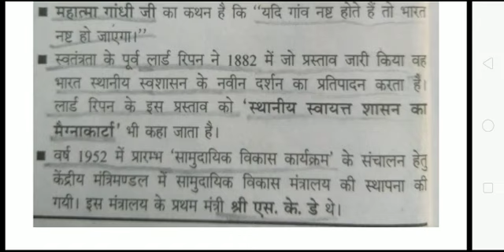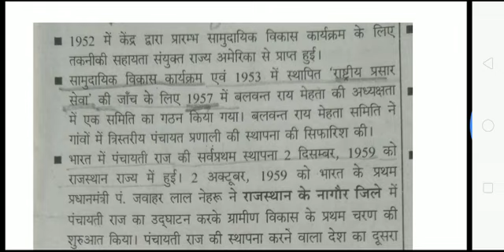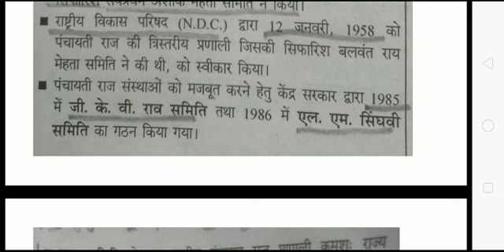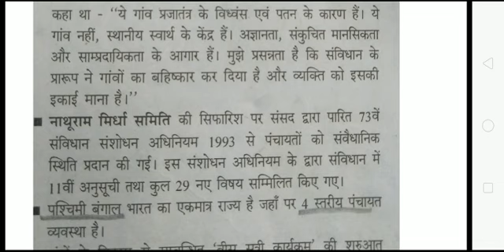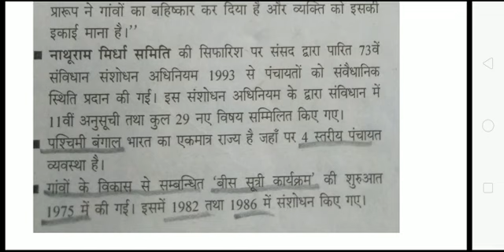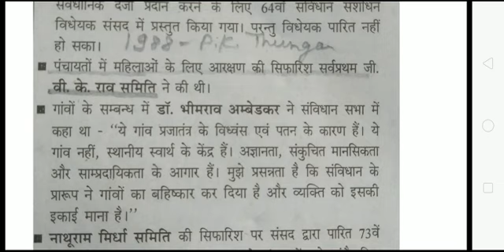UP Lekhpal Exam 2021 Rural Development Class 09 ! अब तक का सबसे महत्वपूर्ण क्लास !